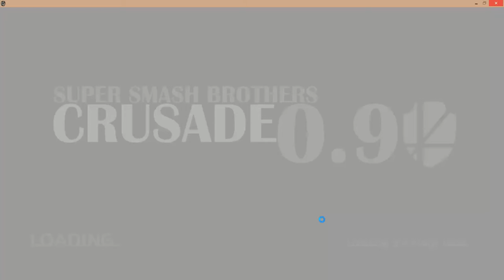pt 16 Forgotten Classics